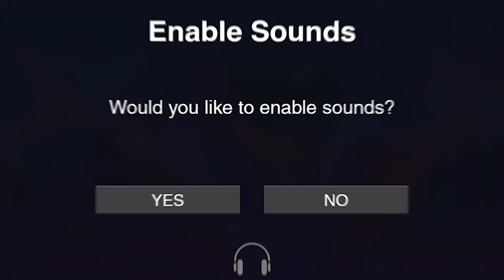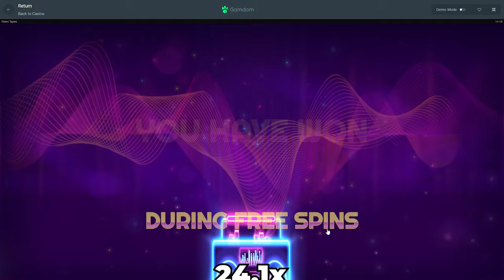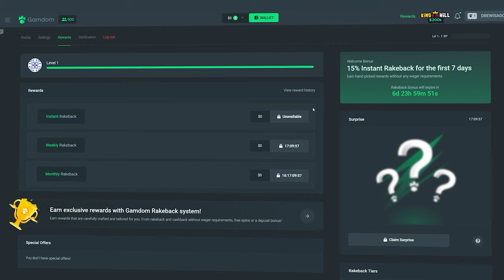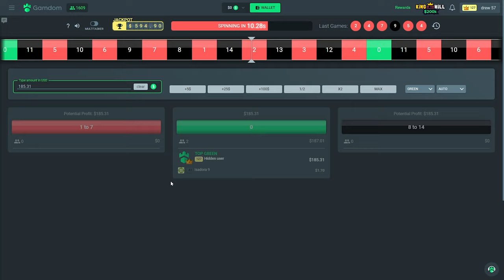INSANE HIGHROLL Session on RETRO TAPES Buys!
I put wayyyyy too much recent profit on the line for this video.. I did over $20,000 of Bonus Buys on Retro Tapes, just constant banging out $2,000 Bonus Buys.